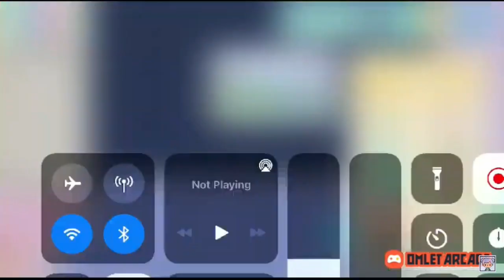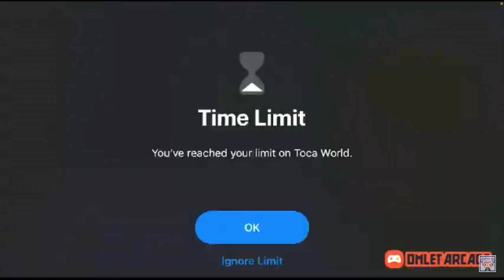MISSED Y͟E͟S͟T͟E͟R͟D͟A͟Y͟S͟ LIVE STREAM? CLICK HERE!!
Make sure to watch: "THE HELiCOPTER CRASH 🥺🚁 - A Sad Tragic Story! - Toca Eva 🤩 - Toca Sad Story"